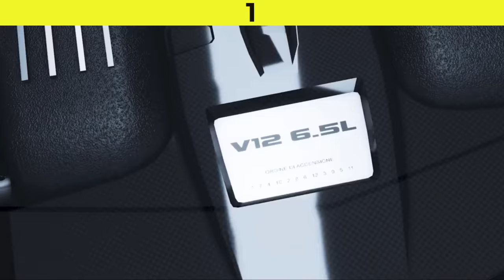Top 10 PS4 Open World Racing Games 2023 (NEW)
List of Top 10 Best Open World Racing PLAYSTATION4 (PS4) Racing Free Roam games, NEW PS4 Driving open world Games 2023, new Open World Racing ps4 games 2022 or Driving PS4 Games for 2023
This list includes the best Driving Open World PS4 games like Forza motorsport , The Crew 3 and ASETTO CORSA that you can play on your PLAYSTATION 4 and PS5.

Best NEW Open World Driving PS4 GAMES 2023 :

0:00 INTRO

0:10 Underground Garage - Simulator Semi-Open World

0:28 WRECKREATION - Multiplayer Racing

0:58 171 - Open World Driving

1:45 SUPERCROSS 6 - Open World Racing

2:27 SAINTS ROW - Open World Driving

3:13 PS PATROL OFFICERS - Open World Sim Driving

4:05 WRC 23 - Rally Realistic Racing

4:53 RIDE ON EDGE 3 - Realistic Bike Racing

5:50 DAKAR DESERT RALLY - Open World off road Racing

6:33 THE CREW 3 Motorfest - Open World Racing

7:12 5 𝗕𝗼𝗻𝘂𝘀 𝗚𝗮𝗺𝗲𝘀
7:18 RIDE 5
7:30 CARX STREET
7:40 MUDNESS OFFROAD
7:53 MXGP 23
8:07 SONIC
8:24 CHECK THIS OUT